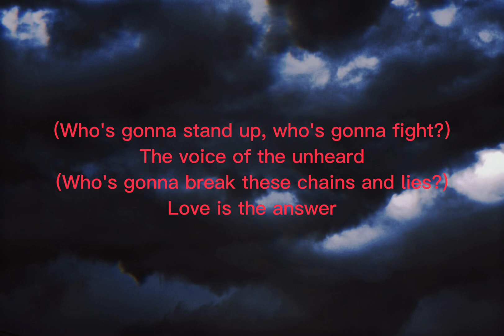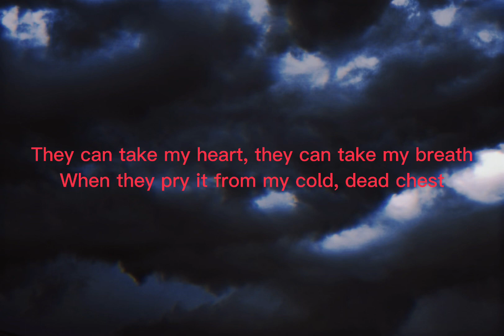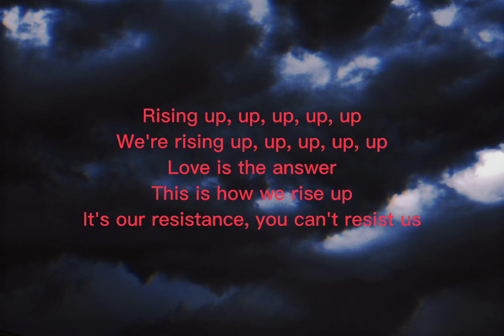Skillet - The resistance (lyrics)-Bluewolflyrics